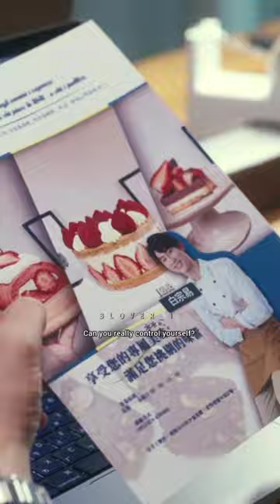Rui ~" It's not time to meet him yet " 🥺🦋 bl series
Rui ~" It's not time to meet him yet " 🥺💘

bl drama
bl series
bl shorts
bl
kiseki dear to me
kiseki dear to me bl series ep 10
laws of attraction bl
laws of attraction
stay with me bl